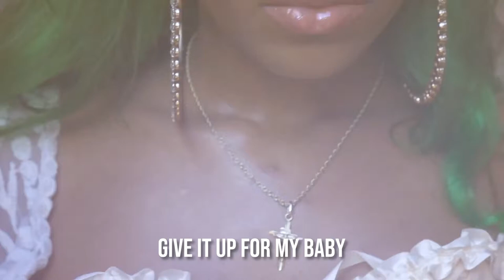Neila | Musician, Performer & OnlyFans Creator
Give it up for musician and performer Neila who’s just landed on OnlyFans! 👽💚

Prepare to take a trip to Neila’s world and discover her exclusive BTS content from the studio, photoshoots and so much more! ✨🎶

So head over and start your journey at: neilaofficial 🛸